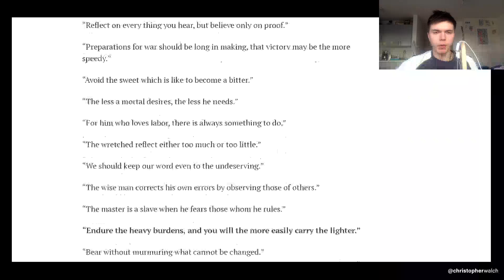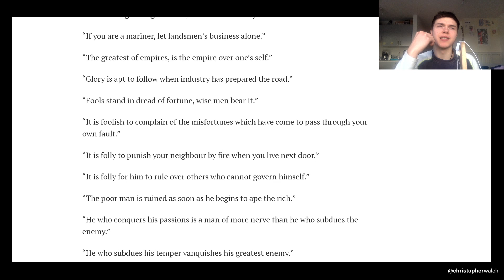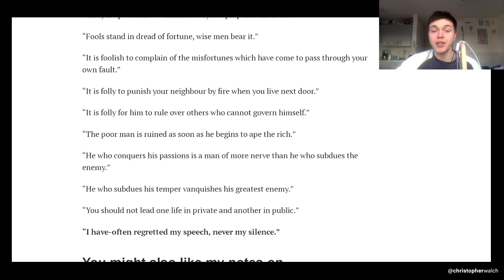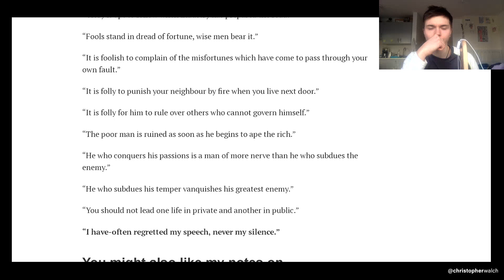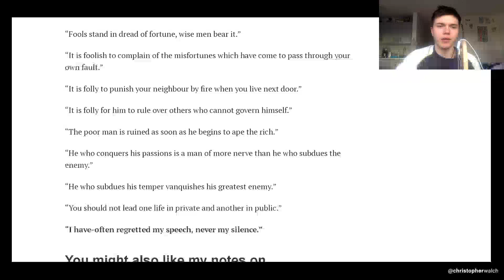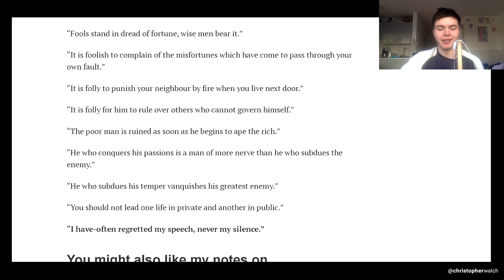Moral Sayins Of Publilius Syrus Summary#last